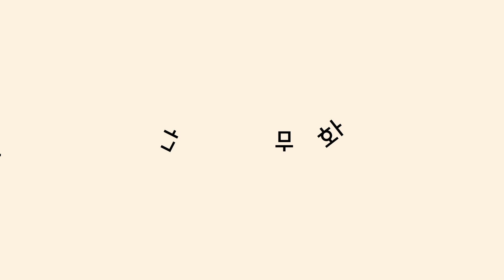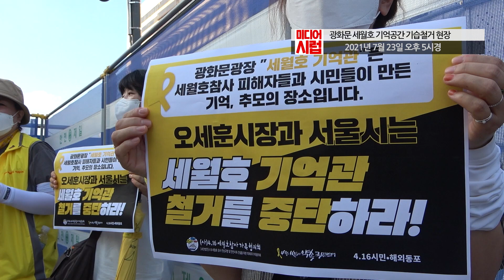[미디어시럽] 서울시 세월호 기억공간 기습 철거 시도, "기억을 금지하지 말라"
일시 : 2021년 7월 23일
장소 : 광화문 광장
제목 : 서울시 세월호 기억공간 기습 철거 시도, "기억을 금지하지 말라"
취재기자 : 신비롬
영상편집 : 신비롬, 이두석